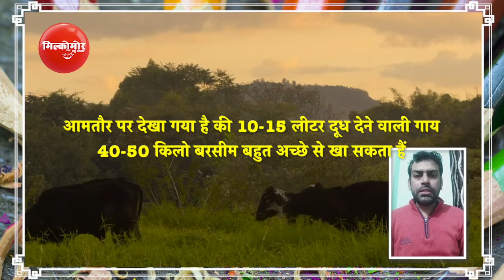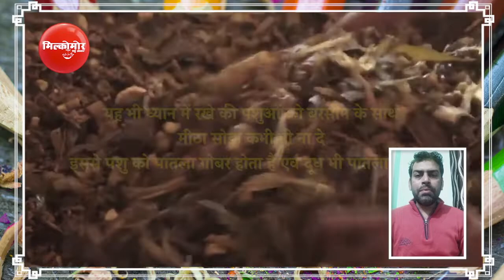गाय व भैंस को बरसीम क्यों एवं कैसे खिलायें??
ठण्ड में मौसम में पशुपालक भाई पशुओं को बरसीम देते हैं एवं यह पशुओं को बहुत पसंद आता हैं एवं बड़े चाह से खाते भी हैं। लेकिन पशुपालक भाई बरसीम खिलाने समय कुछ नियमों ध्यान जरूर रखे।